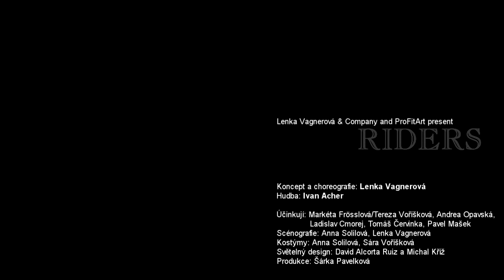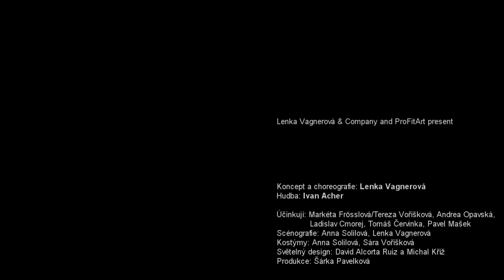JEZDCI/RIDERS bw teaser, Lenka VAGNEROVA & Company:::music Ivan ACHER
Lenka Vagnerova & Company a ProFitArt

JEZDCI/RIDERS
Premiéra 13. a 14. Listopadu 2012 v pražském divadle PONEC.
              13th and 14th NOVEMBER 2012 in PONEC theatre

Jsme zde, mezi vámi. Jsme rychlí, respektujeme vítr. Jsme silní i zranitelní.
Rádi vás pozorujeme, vy nás casto nevnímáte. Vaše osudy nemeníme, vy naše mnohdy ano.Sdílíme stejný svet, ale díváme se na nej z jiné perspektivy.
Znamená to, že dokážeme také sdílet stejné hodnoty?

We're here; we are among you. We are fast, we don't respect the wind. We are strong, yet vulnerable.We love to watch you while you seldom know about us. We can't change your destinies but you often change ours.We share one world but watch it from di_erent perspectives. Does this mean that we can also share the same values?

concept and choreography / koncept a choreography: Lenka Vagnerová
performing / úcinkují: Andrea Opavská, Tereza Voríšková / Markéta Frösslová, Ladislav Cmorej, Tomáš Cervinka, Pavel Mašek / Radoslav Piovarci
light design / svetelný design: David Alcorta Ruiz, Michal Kríž (spolupráce s o.s. Tanec Praha v rámci EU projektu M4m / cooperation with Tanec Praha
within the M4M project)
music / hudba: Ivan Acher
(Jana Vébrová - voices; Kryštof Lecian - violoncello; Ivan Acher - composer, pianos, guitars, voices, sampler, percussions)
stage design / scéna: Anna Solilová, Lenka Vagnerová
costumes / kostýmy: Anna Solilová, Sára Voríšková
producer / producent: ProFitArt, o. s. / Šárka Pavelková koproducent / coproducer Ponec / Tanec Praha
video, kamera, střih, realizace teaseru: Ivan Acher
photo, graphics / foto, grafika Jan Mikeš
with the support from / za podpory: Ministerstvo kultury CR, EU Culture, Státní fond kultury, Hlavní mesto Praha, Nadace Život umelce
partners / partneri: Prague Dance Centre - Jindrich Hes, Vosto5, Motus -- Alfred ve dvore, Perla Hotel, Ethnocatering, Dallmayr Ka_e, H&M